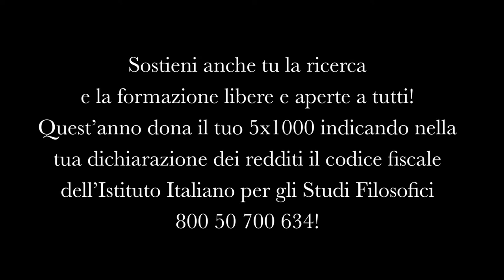AccademiaIISF: Dossier sulla scuola italiana 2010 (1 di 2)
Convegno del 9 dicembre 2010, "Dossier sulla scuola italiana 2010".